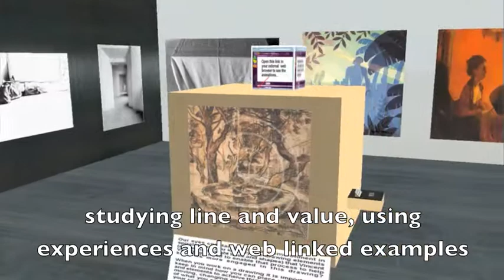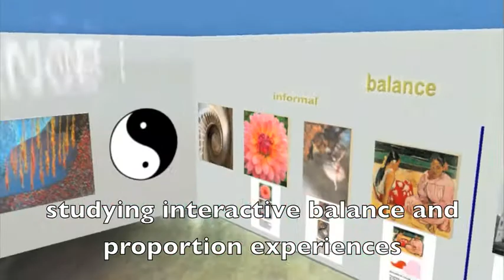SSU Virtual Design Lab, Quick Tour 1.mov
This is a virtual design lab for University 2D Foundations and basic history of arts/comparative arts courses. It is located in Second Life a virtual world and can be accessed by entering this url in your web browser The site has hundreds of web links and other interactive tools. It was funded through a $5.1mm WIRED Grant from the US Dept. of Labor investigating interactive digital technology in training, orientation and HR.